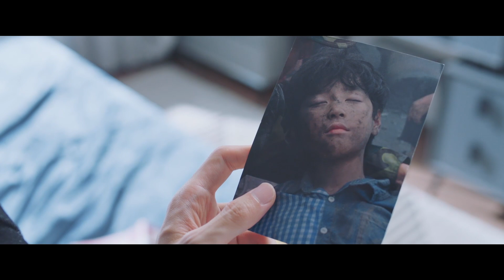羅本得知父母去世真相精神崩潰⋯⋯｜追光者 Light Chaser Rescue｜羅雲熙 吳倩